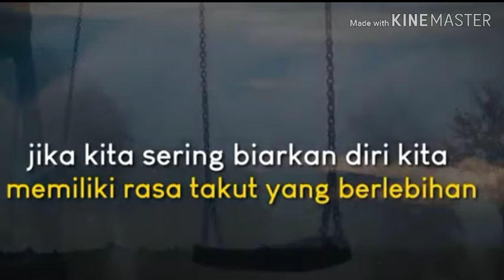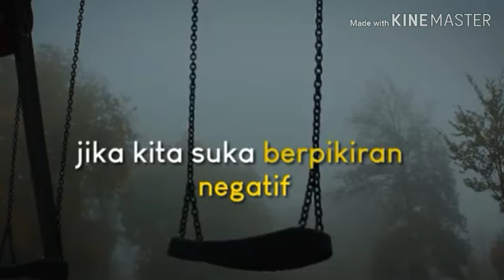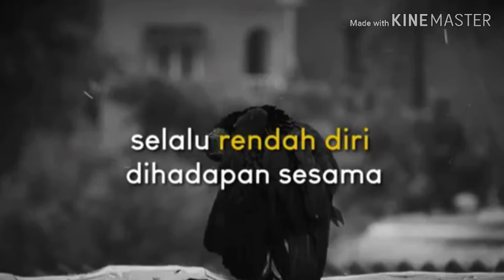Kebiasaan Hidup Pemicu Penyakit kronis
Ketahuilah... jika kebiasaan kita sehari hari adalah pemicu segala penyakit yang kita semua alami